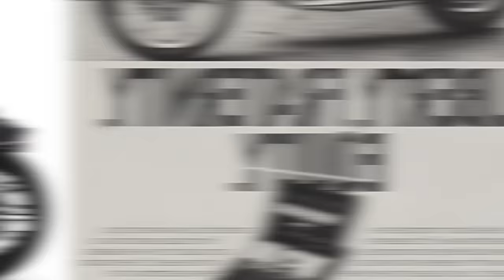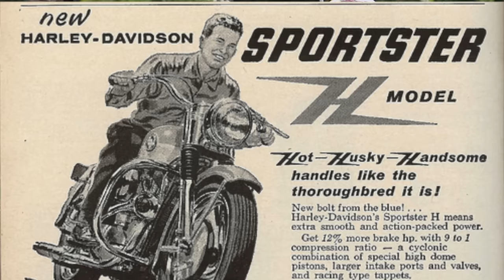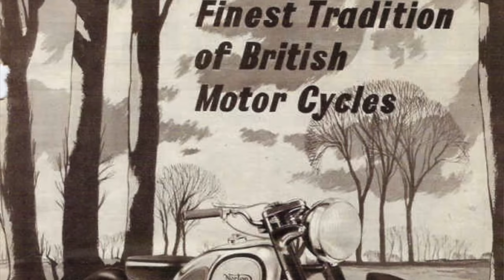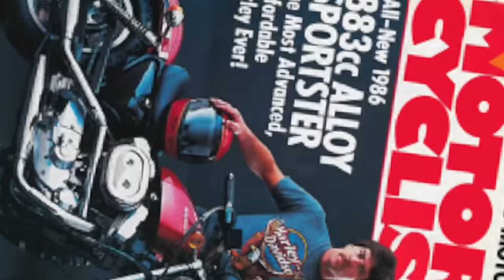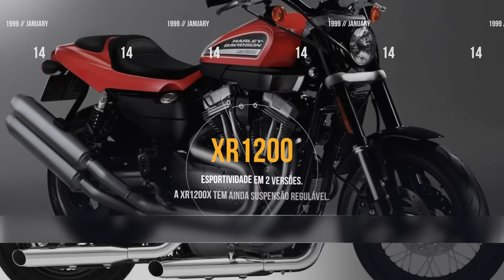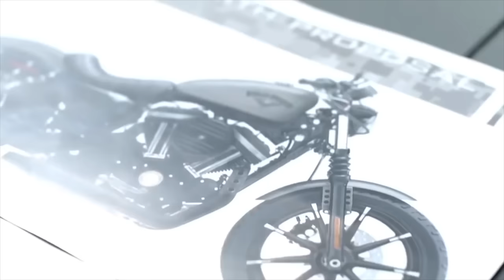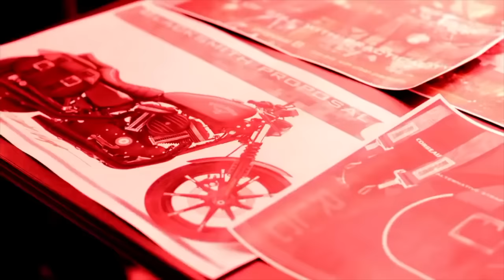Sportster - Assista antes de comprar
Guia "quase" completo para compra da sua primeira Harley-Davidson
Comprar uma Harley é um acontecimento marcante mas você sabe qual o melhor modelo para você?
Esta é uma série onde vamos apresentar quase toda a linha e modelos da HD com uma linguagem bem acessível e fácil de entender.
Bem vindo ao primeiro episódio. SPORTSTER, a mais antiga e mais desejada ainda em produção.